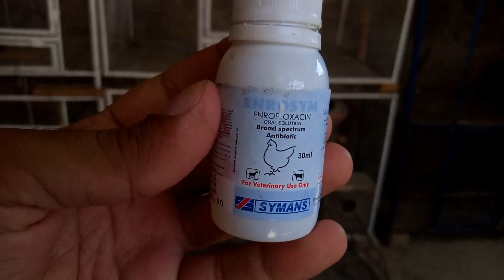Rawalpindi Raja Bazar Birds Market | Aur Mere Birds Setup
rawalpindi raja bazar dingi khui aseel murga mandi latest visit
raja bazar aseel mandi
multan aseel murga mandi
aseel murga mandi rawalpindi
peshawar aseel mandi
rawalpindi aseel murga mandi
dingi khoi aseel mandi
murga mandi rawalpindi
raja bazar aseel mandi latest
aseel murga mandi
aseel mandi in rawalpindi
mianwali aseel murga mandi
aseel mandi
murga mandi
aseel murga
aseel murga fight
aseel murga for sale
aseel murga sale
mianwali aseel
aseel mandi
murga mandi
aseel
aseel mianwali
aseel murga fight mianwali
aseel murga mandi mianwali
lahore aseel murga mandi
lahore birds market 2023
lahore lari adda aseel murga mandi 2023

Aseel murgh mandi Mianwali
| pure Aseel murgh mandi |
| aseel mandi Mianwali |